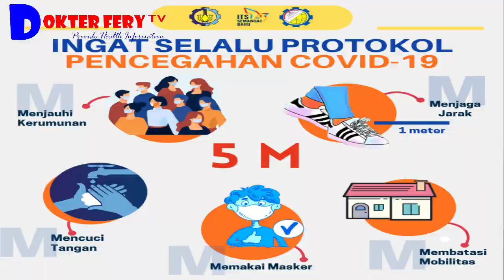MENJALANKAN POLA HIDUP SEHAT, PENTING UNTUK MENINGKATKAN IMUNITAS DIMASA PANDEMI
LIVING A HEALTHY LIFESTYLE, IMPORTANT TO INCREASE IMMUNE DURING PANDEMIC

Salam Sehat, saya Dokter Fery Juliawan

Channel ini berisikan video informasi Kedokteran dan Kesehatan. Channel ini juga memberikan kesempatan kepada teman-teman untuk melakukan tanya jawab seputar kesehatan dan kedokteran, akan dijawab langsung oleh saya sendiri. Semoga channel ini bisa sedikit membantu dan memberikan gambaran ke teman-teman yang ingin tahu seputar kesehatan dan kedokteran.